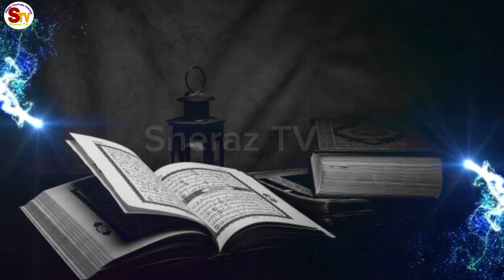Imam Hussain (AS) ki Namaz E Janaza kis Ne parhi | Waqia Karbala Ka Sacha Waqia | Quotes Realm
Hi!!!
Wellcom To Islamic Channel!!
Bahi ko Follow koro
rohailvoice channel
Imam Hussain (AS) ki Namaz E Janaza kis Ne parhi Waqia Karbala Ka Sacha Waqia quotes Realm Islamic stories sachi kahani new stories Bibi Fatima imam hussain karbala Ali Asger ka waqia
imam hussain (as) ki namaz e janaza kis ne parhi imam hussain ki namaz e janaza kis ne parhai waqia karbala by saqib raza mustafai imam husain ki janaze ki namaz kab padhai waqia karbala ka sacha waqia waqia karbala khadim hussain rizvi kaaly bachy kis ghar mein paida hoty hai | hazrat ali says waqia meraj by saqib raza mustafai hazrat husain ka janaza kisne padhaya hazrat imam husain ki qabr kisne banai waqia karbala qawali superhit islamic waqia
imam hussain (as) ki namaz e janaza kis ne parhai
hazrat imam hussain ki namaz e janaza kisne padhai
hazrat imam hussain ki namaz e janaza kisne padhai by tariq jameel
hazrat imam hussain ki namaz e janaza kisne padhai by engineer muhammad ali mirza
hazrat imam hussain ki namaz e janaza kisne padhaiby ajmal raza qadri
hazrat imam hussain ki namaz e janaza kisne padhai by saqib raza mustafai
hazrat imam hussain ki namaz e janaza kisne padhai by asrar
imam hussain ka waqia imam hussain ki shahadat imam hussain noha imam hussain ki shahadat ka waqia imam hussain ko kisne dafan kiya imam hussain ko kisne shaheed kia waqia karbala imam hussain as ki tad imam hussain history of karbala history of karbala urdu امام حسین کی شہادت امام حسین کی مدینہ سے روانگی hussain ka janaza imam hussain ka roza kahan hai imam hussain ki qabar mubarak nadeem sarwar noha nadeem sarwar 2023